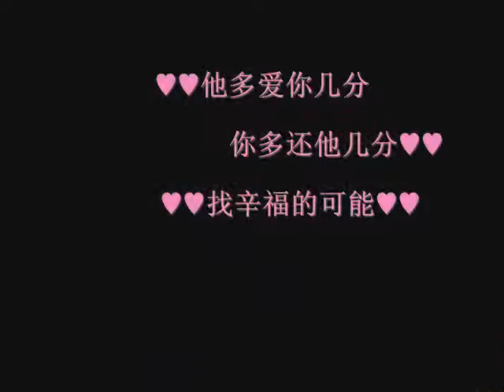simple gift to my best frens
William & Senny Wedding